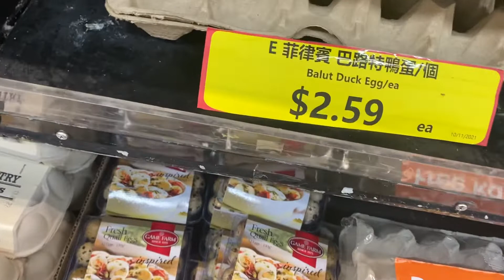I found my dry fish!!!!!!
filipina meets australia